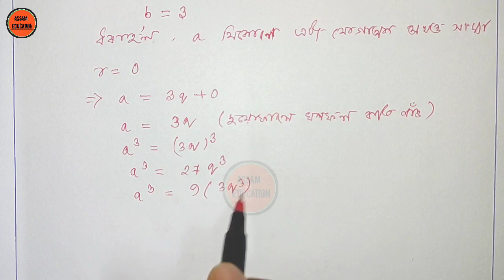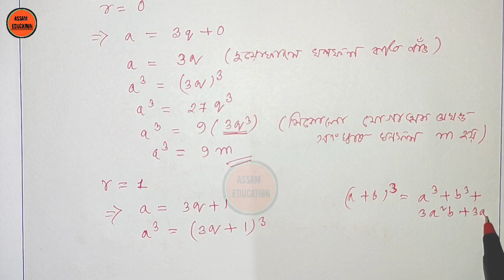Class 10 Maths Ex 1.1 -Q no 5 Solutions //Real Numbers// NCERT//Assamese medium//Assam education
◾Last question

✍️ Ex 1.1 Q no -5 Solutions  (Part-4)
  (2023-24) session
to more information about upcoming classes ▶️ 👥

Class 10 maths ex 1.1
Natural Number
Whole number
Savabik hongkhya
Assam Eucation
Real numbers
2023-24 Maths class
New class maths
NCERT maths class10
class 10 maths ex 1.1 q.no 3&4

⚪Thanks 🙏😊